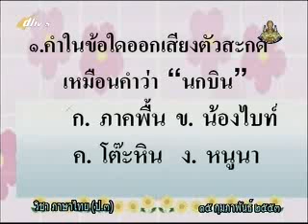ครูตู้สอนภาษาไทย ป.3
ตัวอย่างการเรียนการสอน วิชาภาษาไทยป.3 จาก dltv